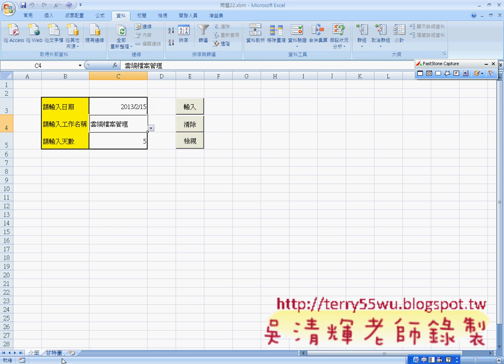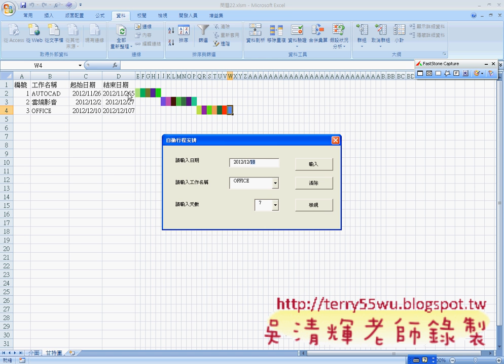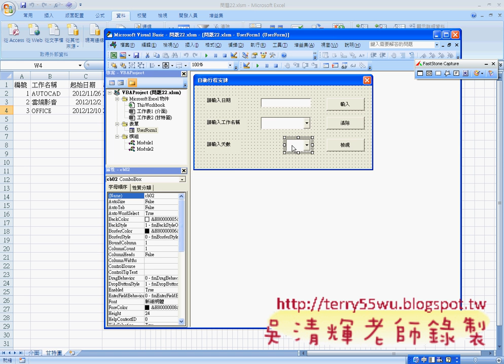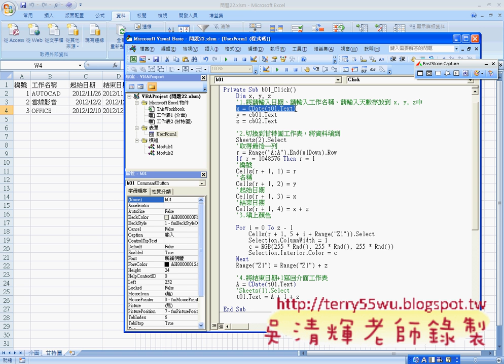06 範例22 表單輸入按鈕程式